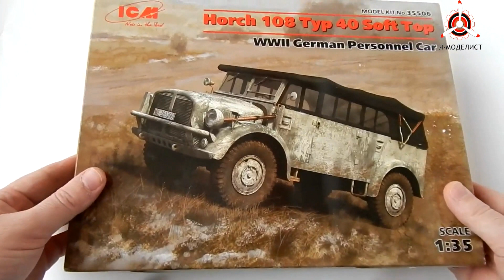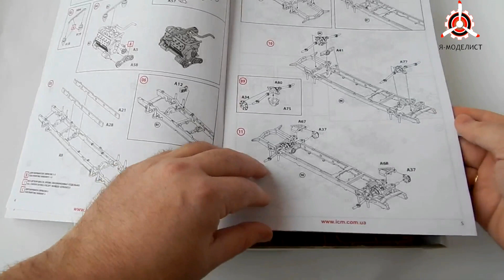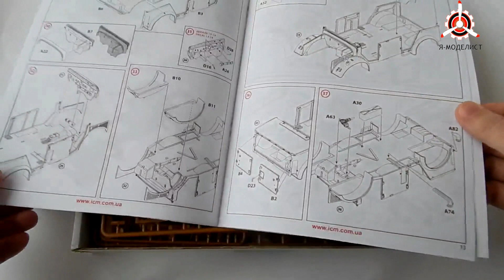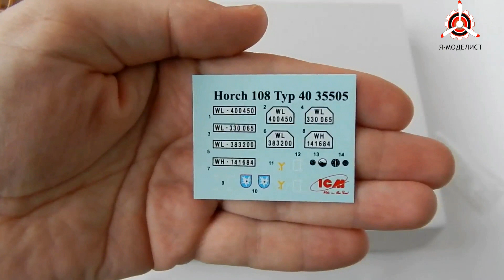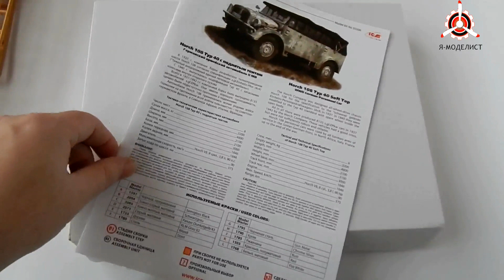Обзор модели Horch108 Typ 40.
Обзор содержимого коробки сборной масштабной модели фирмы "ICM": германский армейский автомобиль "Horch 108 Typ 40" с поднятым тентом, в масштабе 1/35.

Автор и ведущий: Александр Киселев.